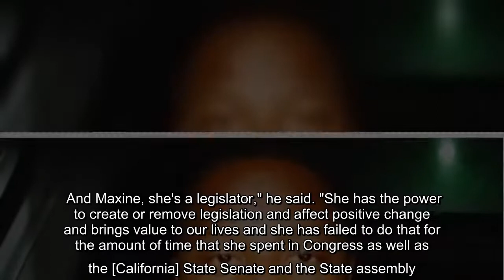✅ Joe Collins III, a Navy veteran and South Los Angeles native running against 15-term Rep. Maxine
✅  Joe Collins III, a Navy veteran and South Los Angeles native running against 15-term Rep. Maxine Waters, D-Calif., told "The Ingraham Angle" Monday that his opponent has no substantive record of accomplishments.